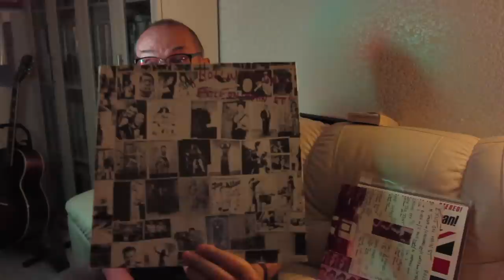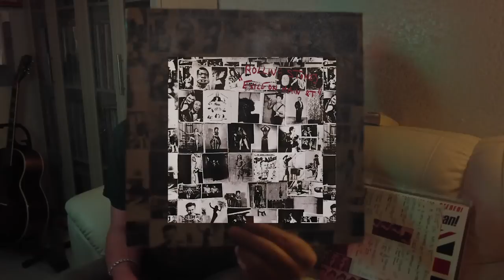Алексей Рыбин про The Rolling Stones - Exile On Main St.